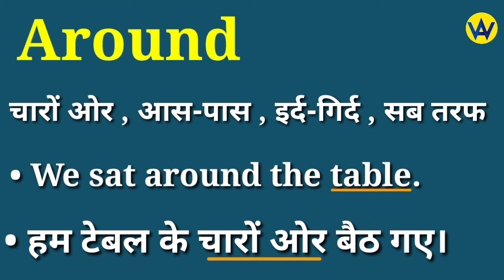Around meaning in hindi | Around ka matlab kya hota hai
Hindi meaning of around
What does around means ?
Around ka hindi mein matlab jane
Know the hindi meaning of around